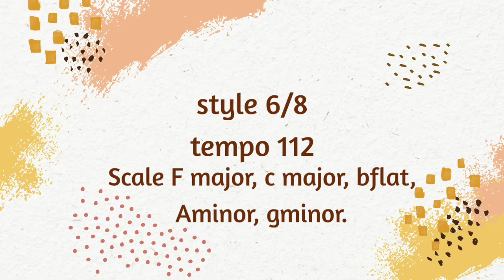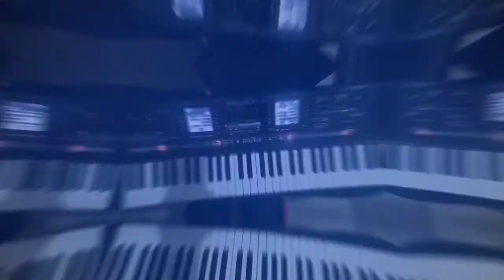Archanai malaraga alyayathil song by music with derik.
my channel friends  . If you have any

double what's app me 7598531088.

praise the Lord⛪. Bye bye👋👋.